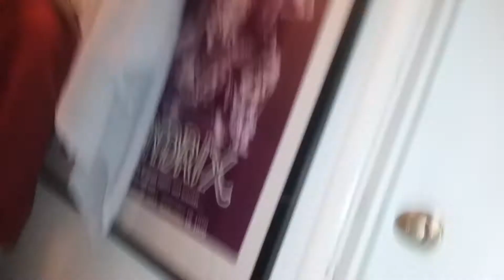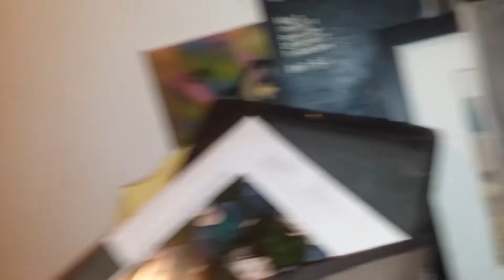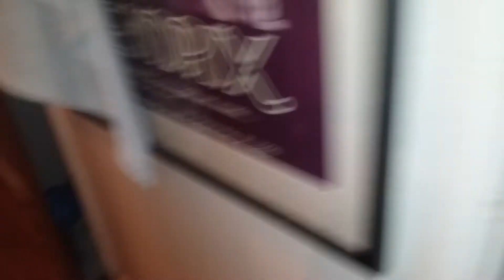Blue man part one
Aaaaaaaaaaah